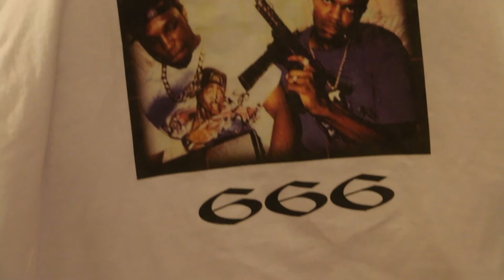DOPEISHLIKETHIS @DOPEISHLIKETHIS @DOPEISJUAN NEW COLLECTION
THE STORE IS UP & RUNNING MAKE SURE YOU GRAB SOMETHING SUPPORT ME THIS IS THE BIGGEST DROP I'VE EVER DONE.
I HOPE YOU GUYS REALLY ENJOY & BE THE FIRST TO BE APART OF SOMETHING THATS PLANNING ON BEING MAJOR. - DOPEISJUAN